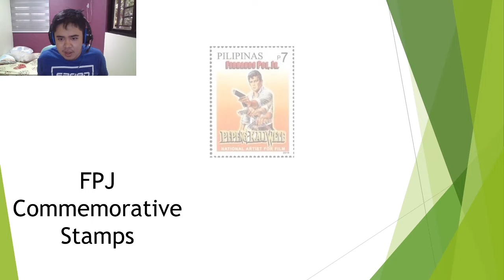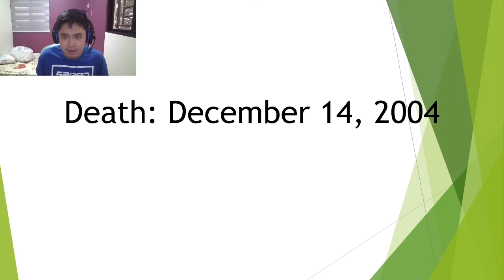ACTION STAR FPJ UCE